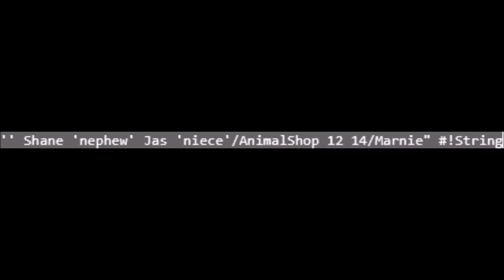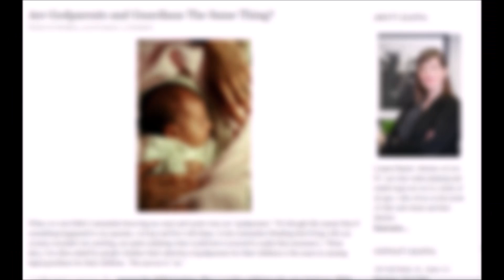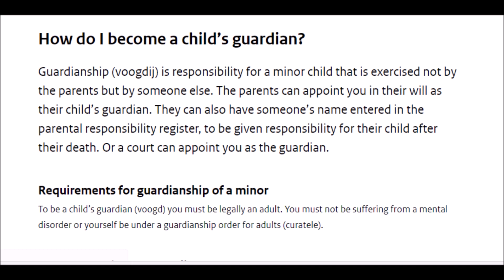A Theory About Jas and Shane's Past {Stardew Valley}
A fun little theory I made about Shane and Jas in Stardew Valley. There's a couple of typos but it was too late to fix them by the time  I noticed them. Feel free to discuss my ideas in the comments!

Songs used (All by ConcernedApe):
Shane's Theme
Mines (Star Lumpy)
A Dark Corner Of The Past
Spirit's Eve Festival
A Sad Story (Alex's Theme)
A Stillness in the Rain (Abigail's Theme)
Piano Solo (Elliot's Theme)

Stardew Valley Game by ConcernedApe